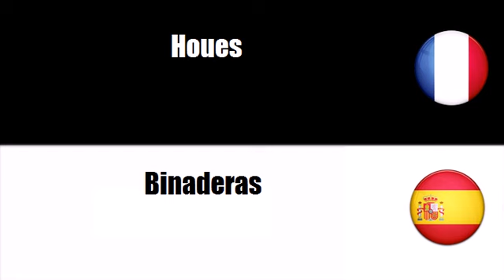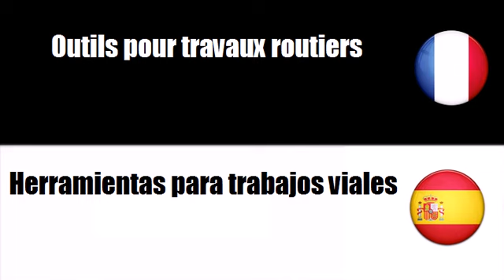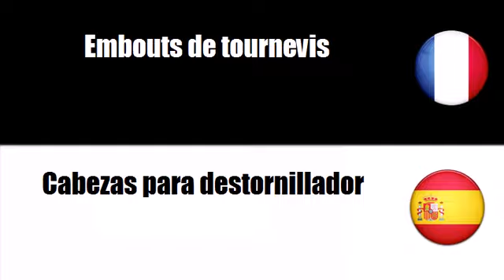Aprender francés = Herramientas manuales